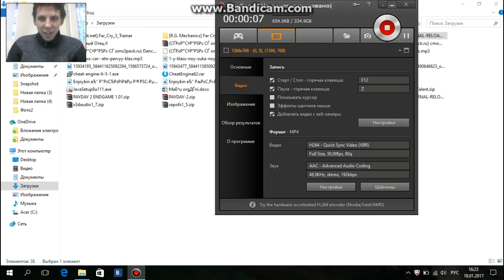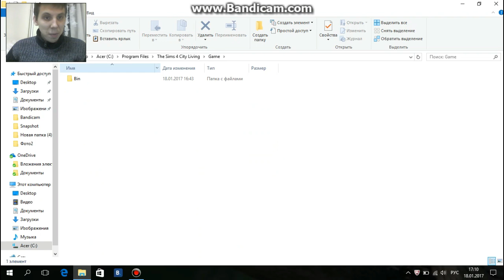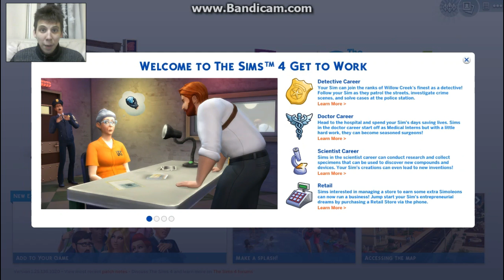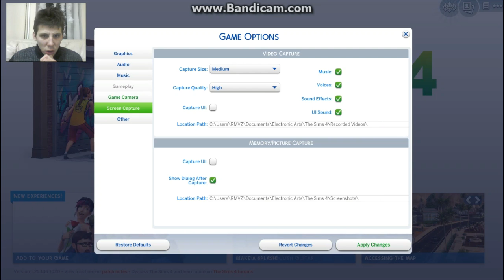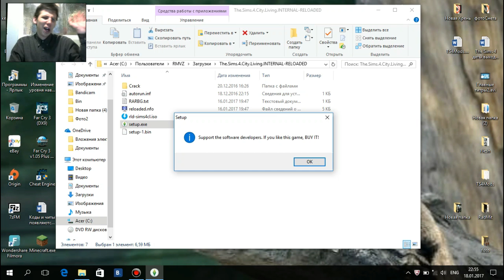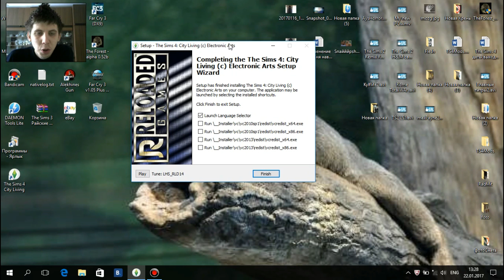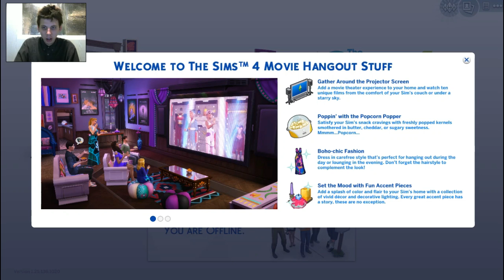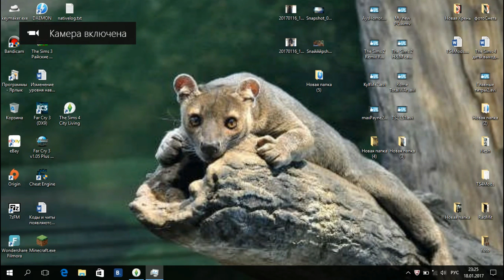The Sims 4 City Living - Установка с всеми дополнениями!(Full install game!)